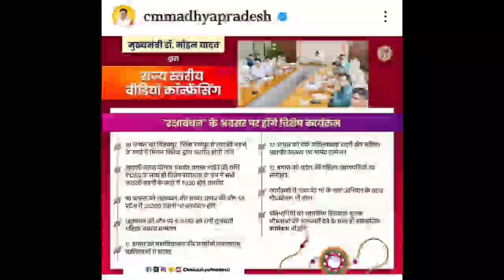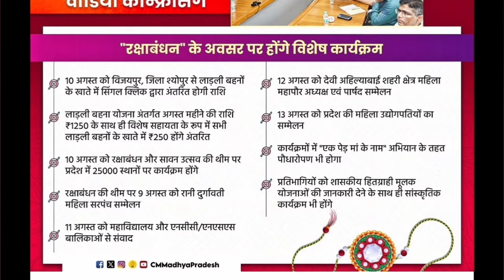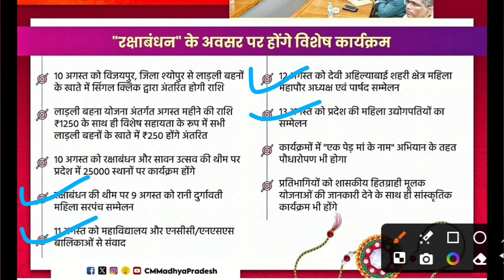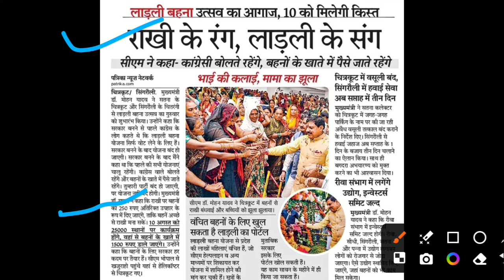मप्र लाडली बहना 15वीं किस्त 🎁 MP Ladli Behna रक्षाबंधन उपहार | ₹1500 किस्त | आवास किस्त | तीसरा चरण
Ladli Behna Yojna 15th kist date
Ladli Behna Yojna kist ka paisa kab milega
ladli bahan Yojana ka teesra Charan kab chalu hoga
Ladli bahana Yojana awas kist ka Paisa kab aaega
ladli behna awas yojana update